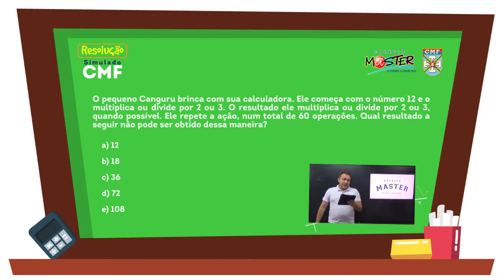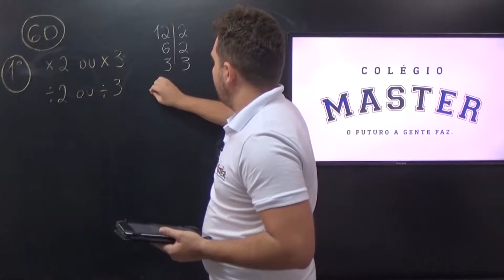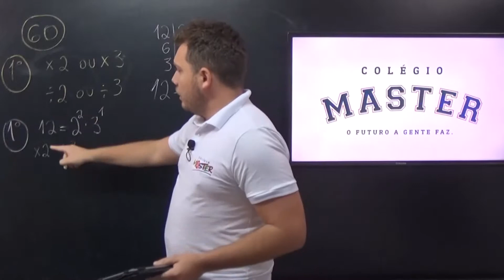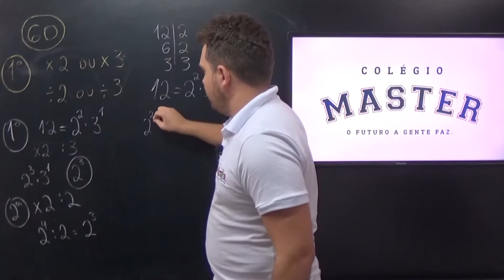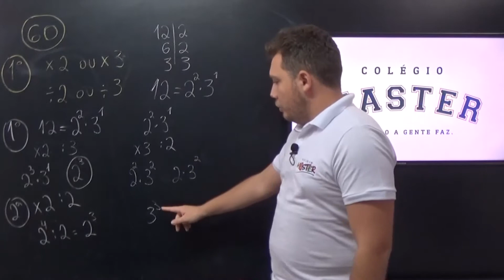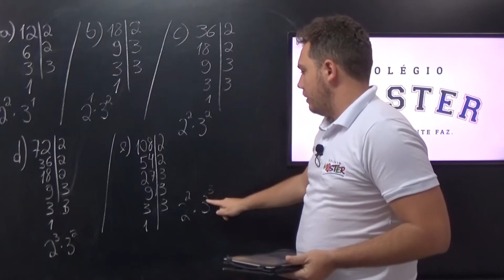Questão 04 - Segundo Simulado de Matemática